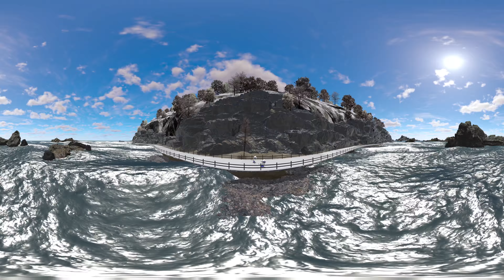2018평창올림픽 경기종목 쇼트트랙, 스피드스케이팅 VR영상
2018평창올림픽 경기종목 쇼트트랙, 스피드스케이팅을  VR영상으로!
강원도 관광지 오죽헌, 바다부채길까지 VR영상으로 즐겨보세요!